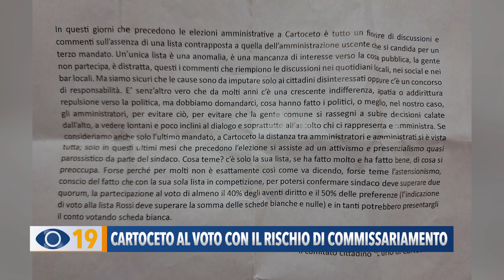Cartoceto al voto con il rischio di commissariamento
A Cartoceto il sindaco uscente Enrico Rossi corre da solo per il terzo mandato. Dunque se non si dovesse raggiungere il quorum richiesto, il prefetto nominerà un commissario prefettizio. Ma un gruppo di cittadini, sia del Capoluogo che della frazione di Cartoceto, pare stiano spingendo verso l'astensionismo o la scheda bianca o nulla